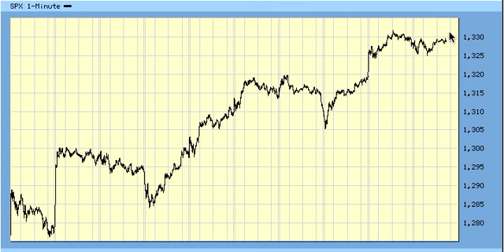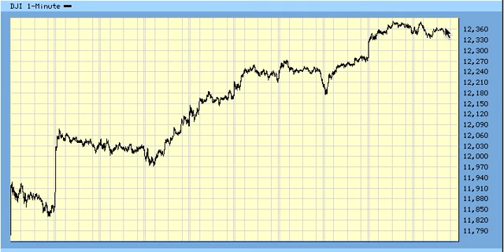Elliott Wave Midday Update For 3.31.11